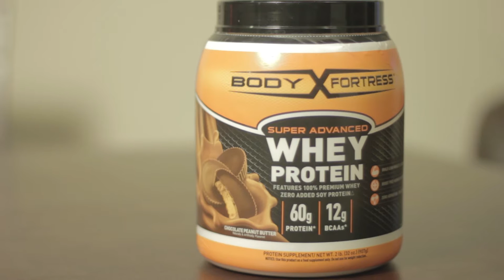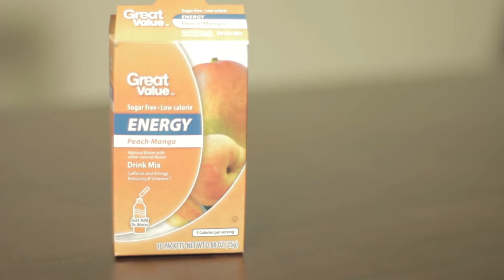Buff on a budget with Odell Pantin